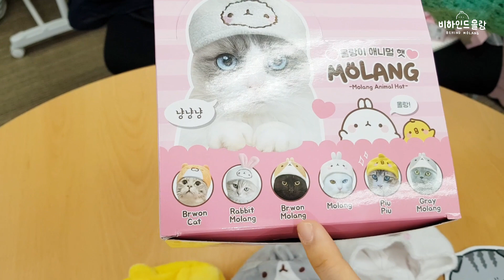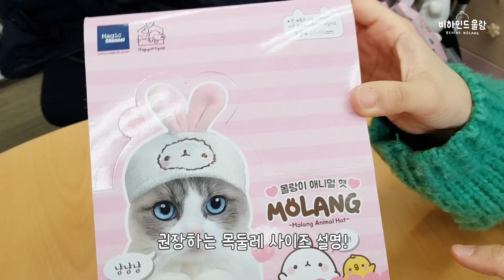몰랑이 애니멀햇 리뷰 & 고양이 실제 착용샷! cats in the hood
몰랑이 디자인팀 나비랑씨와 몰랑이 작가 윤작가가 몰랑이 애니멀햇 개봉해보고 실제로 씌워봤어요!

00:00 모자종류와 주의사항
03:35 나비 모자 씌워보기
05:43 호두 모자 씌워보기